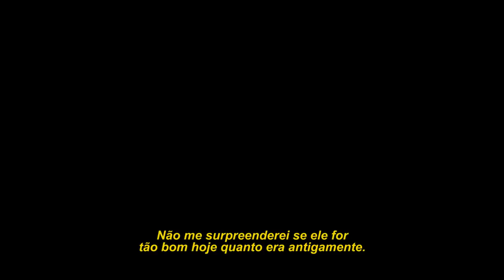Tio Drew - Trailer (Legendado)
Direção: Charles Stone III
Distribuição: PARIS FILMES

Sinopse:Dax é um grande fã de basquete de rua, além disso, coordena seu próprio time amador. Ele decide gastar todas as suas economias para garantir a classificação da equipe em um campeonato no Harlem, Nova York. No entanto, após uma série de eventos desastrosos, ele perde o controle do grupo e precisa urgentemente formar uma nova equipe. Para resolver o problema, ele recruta uma grande lenda do esporte, o incrível Uncle Drew, que está aposentado há anos. Com um novo time repleto de setentões, Dax acredita que finalmente conseguirá alcançar uma vitória em sua carreira esportiva.